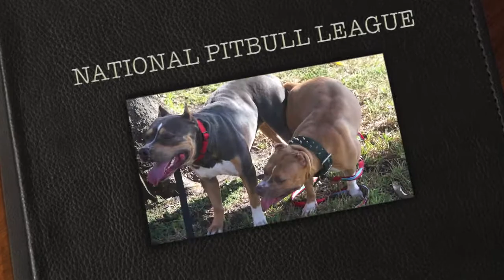TRI COLOR BREEDING CONFIRMED!!! OBAMA & COOKIE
WHITEY954.BLOGSPOT.COM